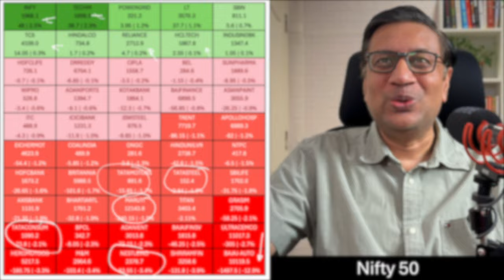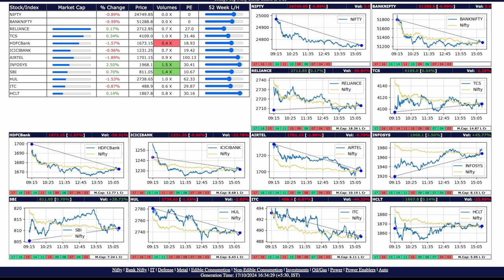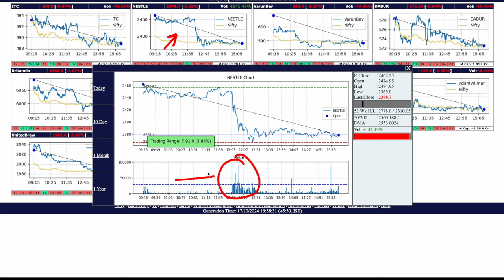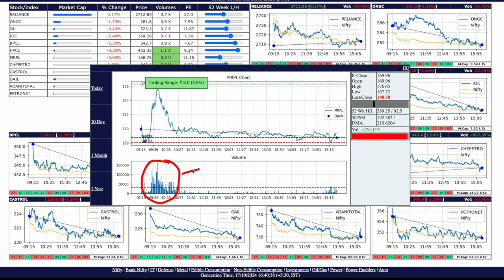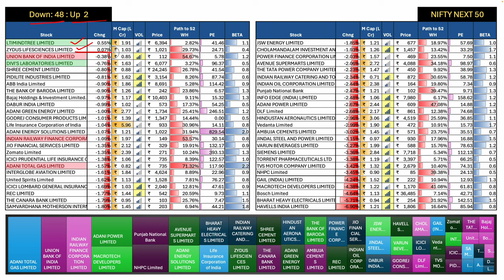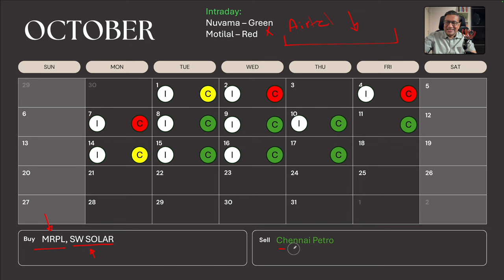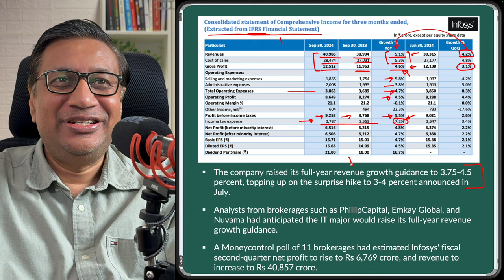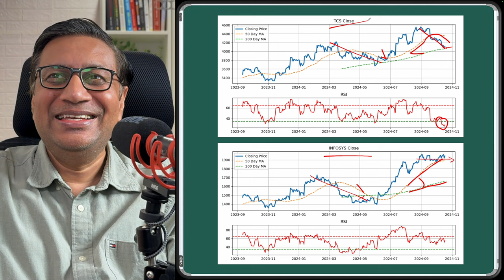Nugget: Infosys Results Not Bad | Stock Markets Today | Manish Jain | FOW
0:00 Introduction
0:40 Stock Markets Todays
10:50 My Trades
11:10 Nugget: Infosys Results